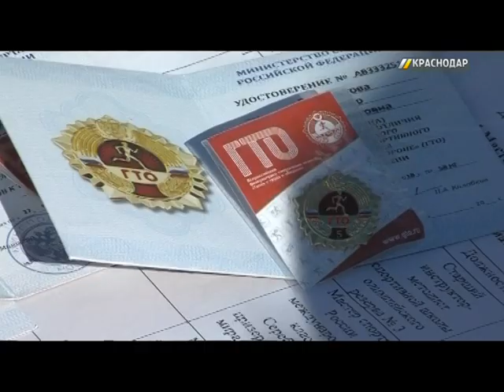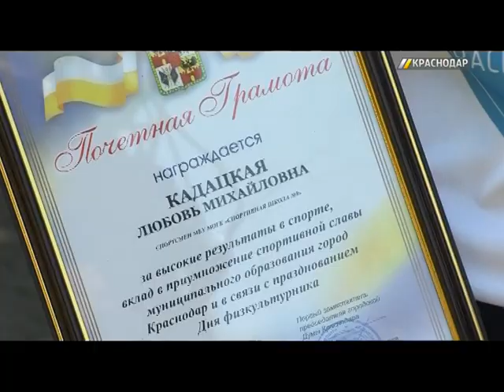День физкультурника в Краснодаре